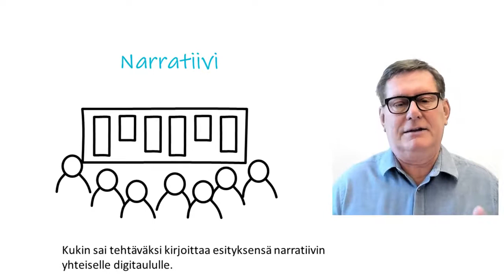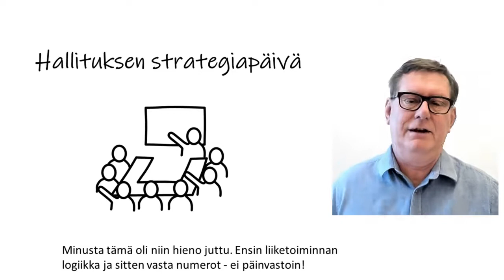Case-study: Hallituksen strategiapäivän valmistelu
Sain kokea erittäin onnistuneen hallituksen strategiatyön valmisteluprosessin. Toimitusjohtaja osallisti kärkiasiantuntijansa, valmisteli heidän kanssaan esitykset hyödyntäen digitaulua.

Lisäksi hän osallistaa haliituksen kommentoimaan myös kirjallisesti digitaululle.

Kokouksen logiikka ja itse valmistelutapa oli aivan kettinkiä. Katso minuutin video.
Markus
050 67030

P.S. Haluatko kuulla lisää? Varaa tästä keskusteluaika.

Hallituksen strategiapäivä oli tulossa. Miten saada siitä todella iskevä? Toimitusjohtaja Tomi pohti rautaisen logiikan päivälle.

Ensin esitellään strategiamatkamme. Sitten katselmoidaan markkinapotentiaali ja valitut kasvusegmentit. Näytämme 3 asiakkuuskeissiä ja strategian seuraavat suuret stepit.
Lopuksi käydään läpi numerot, jonka strategia tuottaa.

Tomi päätti pyytää 7 ykkösosaajaansa pitämään esityksen.  Neljä viikkoa ennen hallituksen kokousta pidettiin kickoff.
Kukin sai tehtäväksi kirjoittaa esityksensä narratiivin yhteiselle digitaululle. Välitsekissä narratiivit katselmoitiin yhdessä. Tämän jälkeen luotiin esitysmateriaali, viimeisteltiin se ja harjoiteltiin yhdessä.

Minusta tämä oli niin hieno juttu. Ensin liiketoiminnan logiikka ja sitten vasta numerot - ei päinvastoin! Arvaa nostiko prosessi ymmärrystä ja arvaa oliko porukka motivoitunut. Tj Tomille voitto!